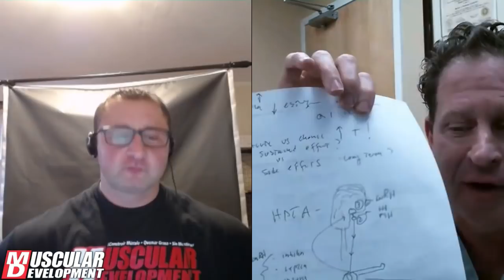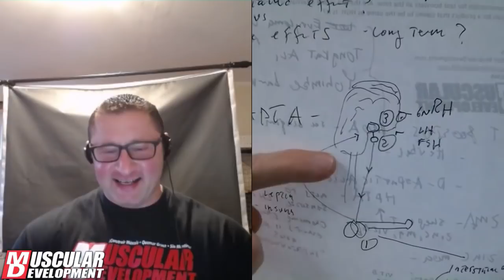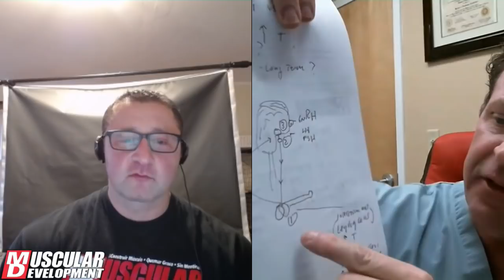Ask the Anabolic Doc - Episode 1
Don't rely on some guy at the gym for information on steroids. There are things you NEED TO KNOW to protect yourself and your health. For real, medical answers to any question on steroids, their use, effects and much more... Ask the ANABOLIC DOC, Dr. Thomas O'Connor.
His new, weekly MD video series answers your real-life questions with real, usable knowledge. Watch the first episode, then head to the No Bull forum to submit questions for next week.